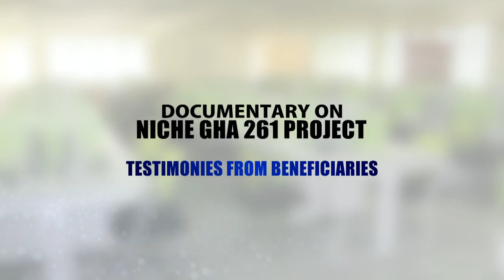TESTIMONIES FROM PRINCIPALS, NURSES AND MIDWIVES WHO TOOK PART IN THE ONLINE LICENSING EXAMINATIONS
Testimonies from beneficiaries of the NICH/GHA/261 Project